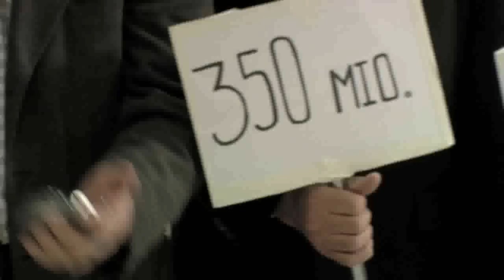Stein Baggers escape from Dubai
Stein Bagger var til alt andet end billige flybilletter. Se her hvordan Travelmarket tror at IT-Factory direktørens flugt fra Dubai til Los Angeles foregik